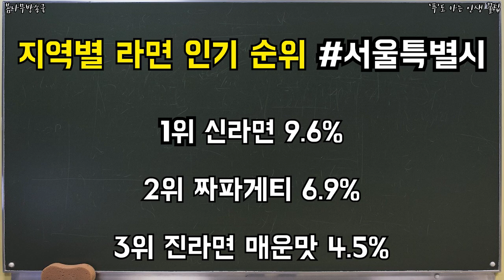2020 전국 라면 인기 순위 _ 라면인기순위 , 한국 라면 인기, 전국 라면 인기 지도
2020 전국 라면 인기 순위 _  라면인기순위 , 한국 라면 인기, 전국 라면 인기 지도

지역별 ,도별 인기가 가장 많은 라면은 어떤것일까?
내가 좋아하는 라면이 순위에 있는지 확인해보아요!